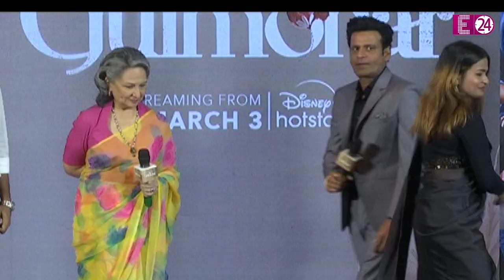दिल्ली में हुआ Sharmila Tagore की Gulmohar का ग्रैंड प्रमोशन, Kareena की सास का होगा OTT पर डेब्यू